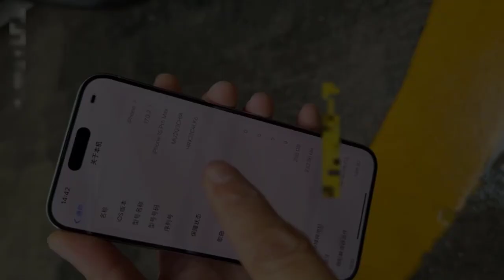Apple iPhone 15 Pro Max extreme drop test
Apple iPhone 15 Pro Max extreme drop test. Let's test titanium frame on iPhone 15 Pro max